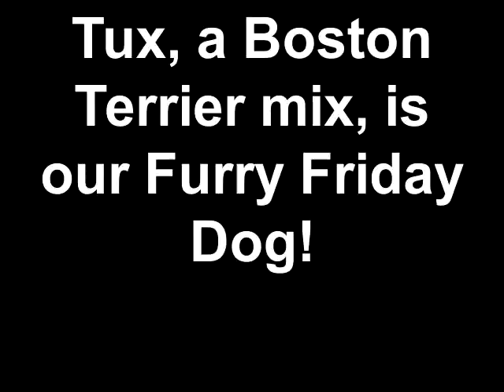Tux the Boston Terrier mix